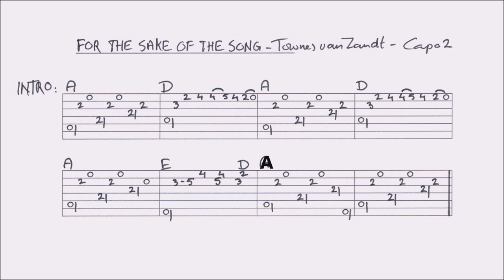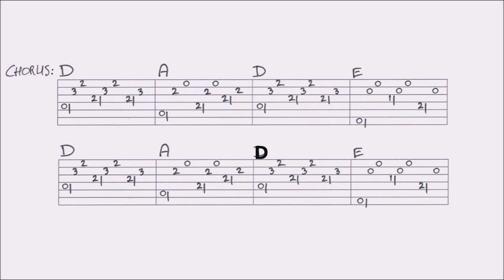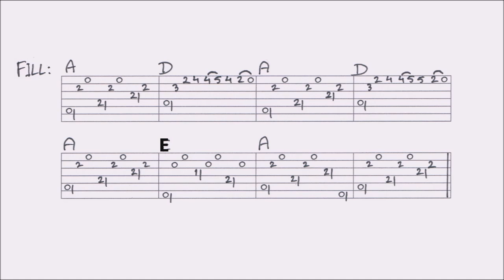FOR THE SAKE OF THE SONG - TOWNES VAN ZANDT fingerstyle GUITAR LESSON